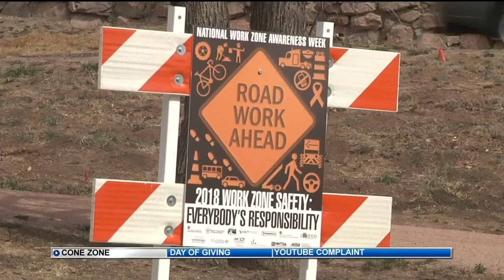Colorado celebrates National Work Zone Awareness Week​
This year National Work Zone Awareness Week in Colorado is being celebrated from April 9-13.